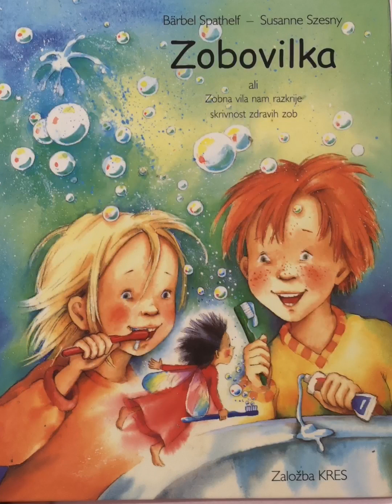ZOBOVILKA | Pravljica | Pravljica za lahko noč | Pravljice za lahko noč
Avtor: Bärbel Spathelf